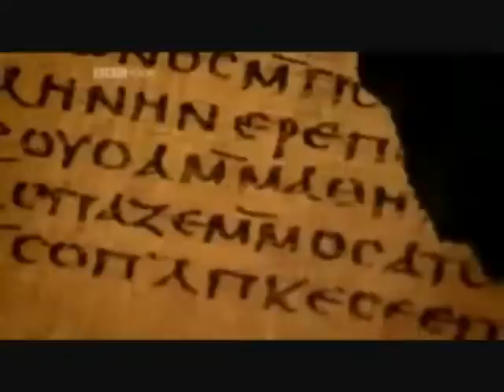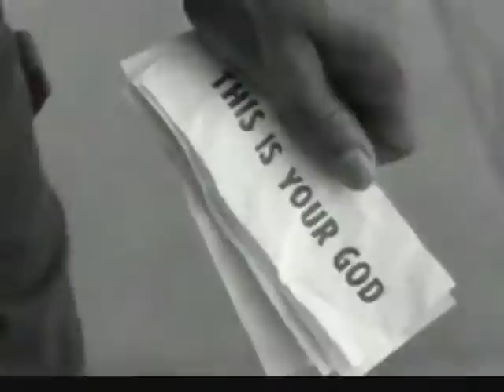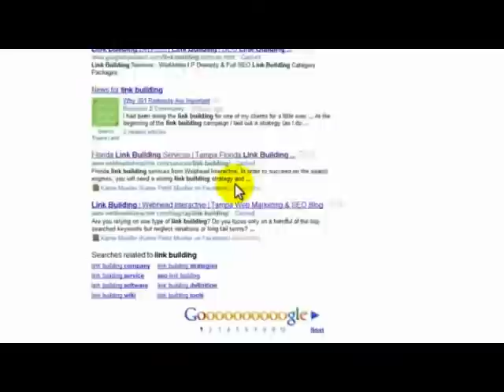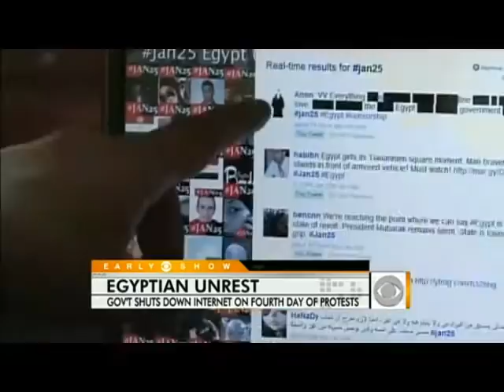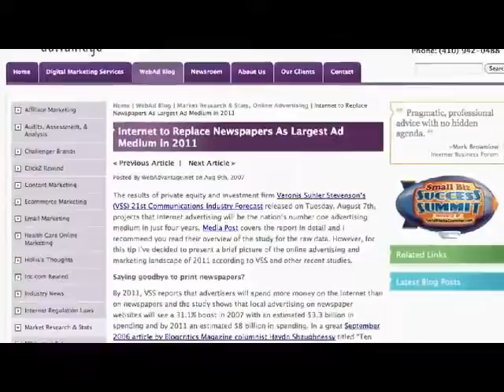Harold Innis - The Bias of Communication